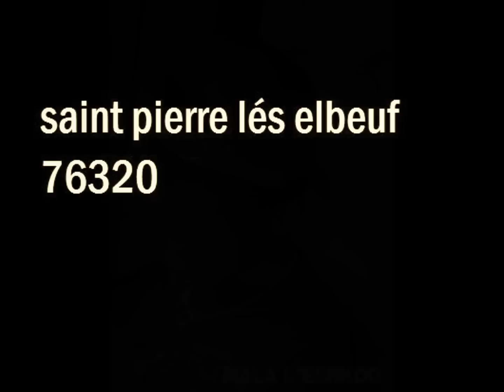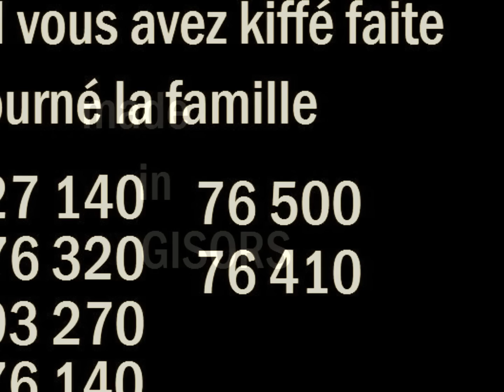DINOO ft MALAH L'ESKROO - C'est comme sa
rap gisors saint pierre les elbeuf sevran // du lourd 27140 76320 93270 GSR PSR